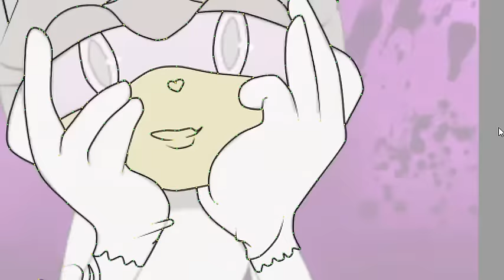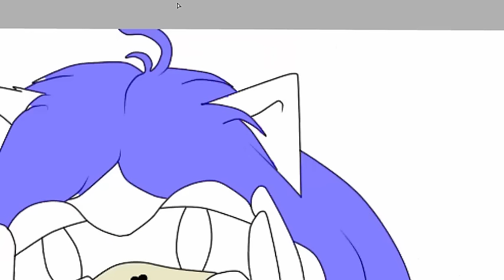cuando se me olvida la tableta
weno ni lo hice a raton,lo hice a portatil      XD pobre de mi lel